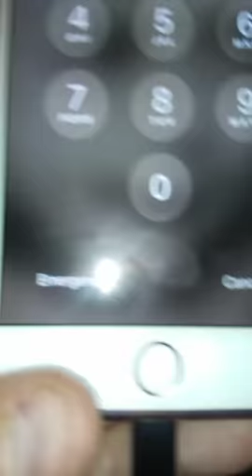Chris Harper here just putting this video on here because something started to sort out my mom's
Something started to short out my mom's Sprint phone which is pretty expensive